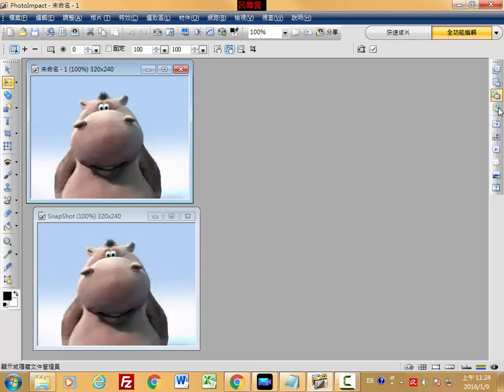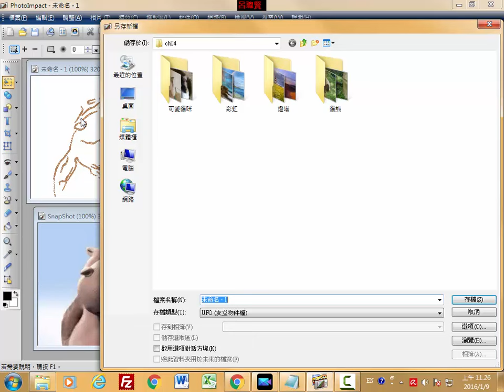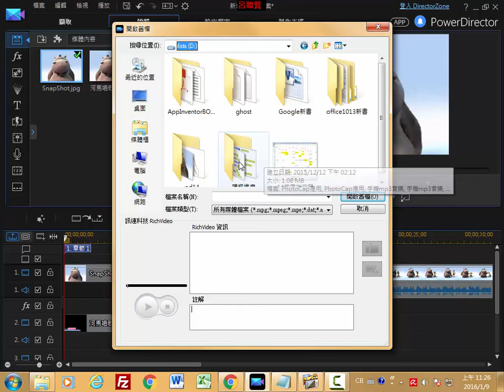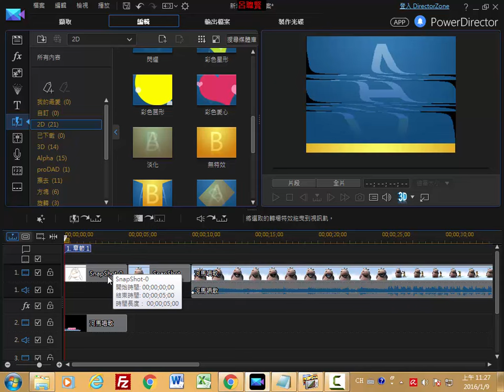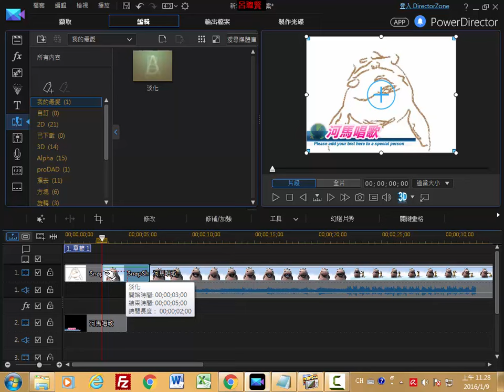威力導演 a25 取圖片影像處理效果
威力導演14極致版完美整合專業編輯功能、無與倫比極速效能，以及直覺易用操作介面，無論你是創作新手或專業人士，皆能夠輕鬆打造令人目不轉睛的絕佳之作。此外，內建一系列最富彈性的設計工具，包含轉場、動態文字、炫粒特效及子母畫面，輕鬆探索影音創作的無限可能。